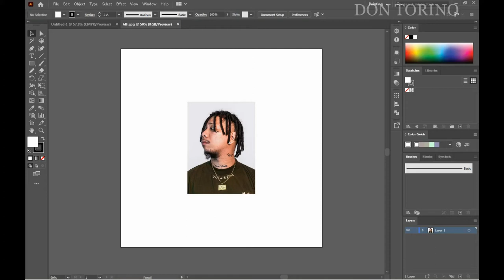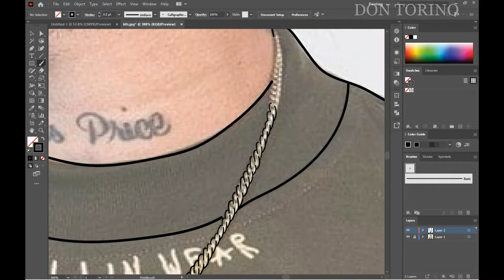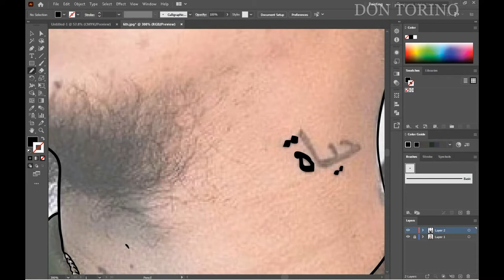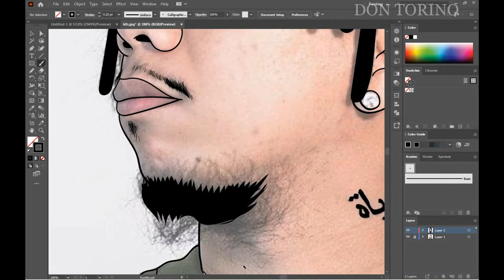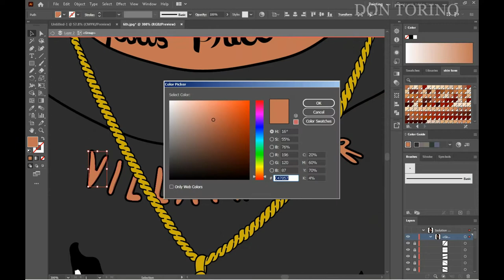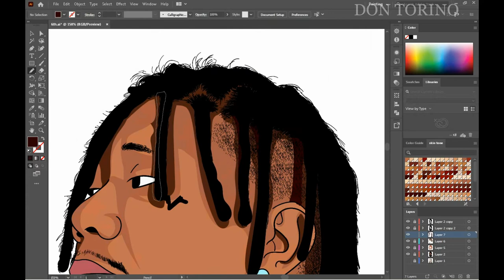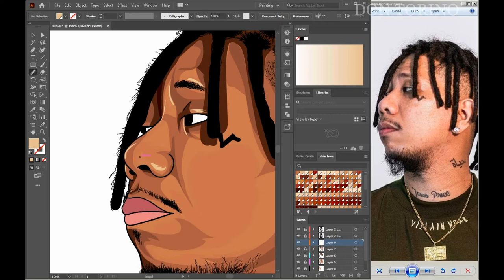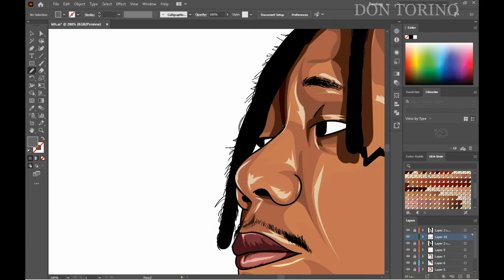Pricetagg of FlipTop, Cover Art (Adobe Illustrator)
Please follow Pricetagg on

LYKA
search DON TORINO